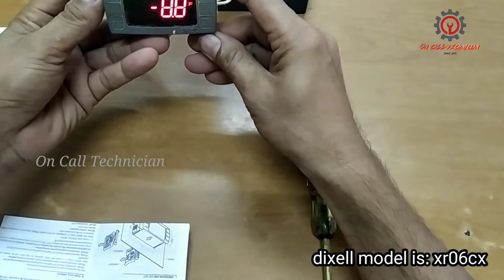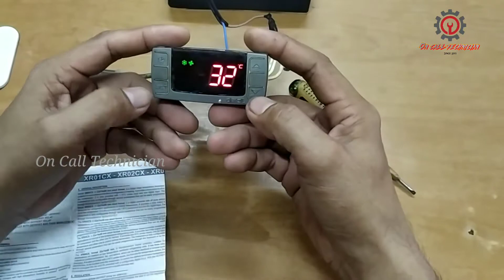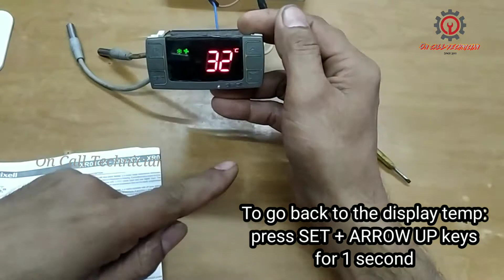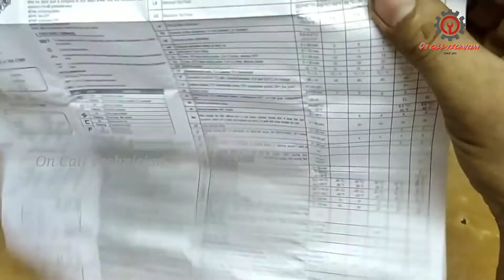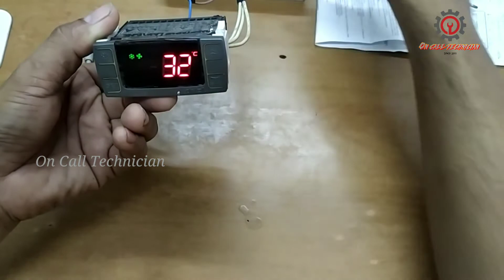HOW TO DISABLE EVAPORATOR SENSOR OF DIXELL CONTROLLER OF COMMERCIAL REFRIGERATOR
Disabling probe 2 in dixell digital control is suitable for chiller use. But, can it be in freezer mode too?

The creator is a top-notcher in Consumer Electronics and in Refrigeration and Air-conditioning, a Certified Auto Mechanics, Welder (SMAW), Cellular Phone Servicing and
an Experience Computer Technician